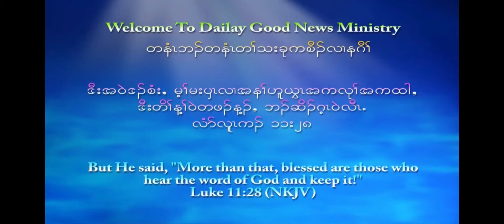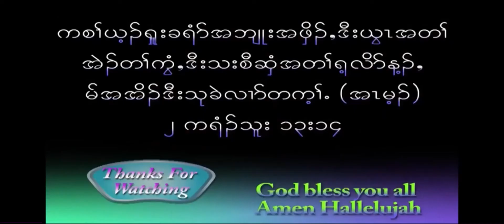Taking my brother to Eyes Appointment. 5/27/21